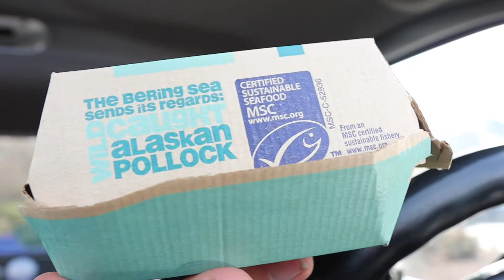You Know Marty Aventures | Daily Vlog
This is some Marty aventures for today